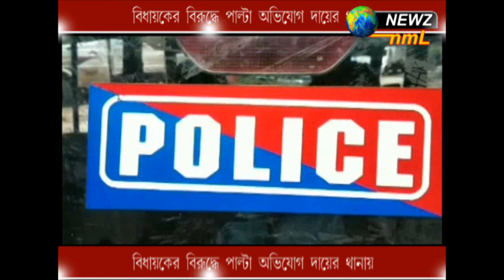বিধায়কের বিরুদ্ধে পাল্টা অভিযোগ দায়ের থানায়